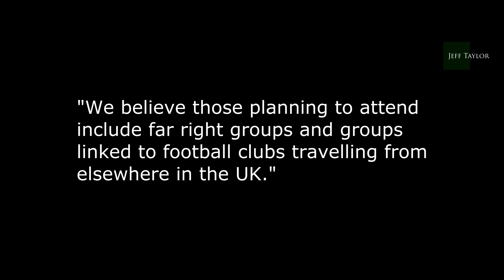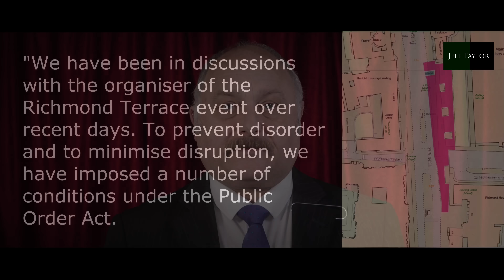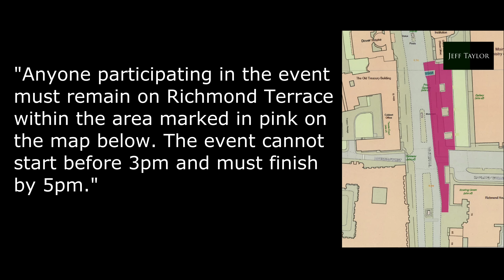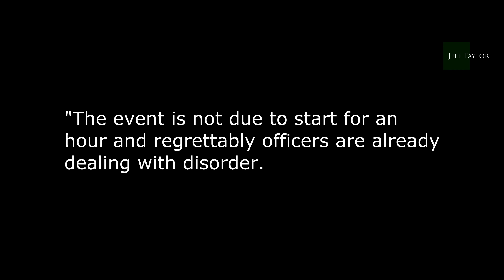English at boiling point!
Yesterday on St George's Day the metropolitan police kettled in English patriots and sent the clear message out to all the people of England, that your capital has fallen and you should be ashamed to be English and be ashamed of your flag.